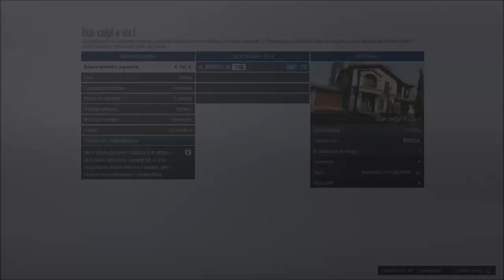GTA ON LINE 1.43 GLITCH DEI SOLDI DA SOLO FACILISSIMO XB1/PS4 PATCHATO